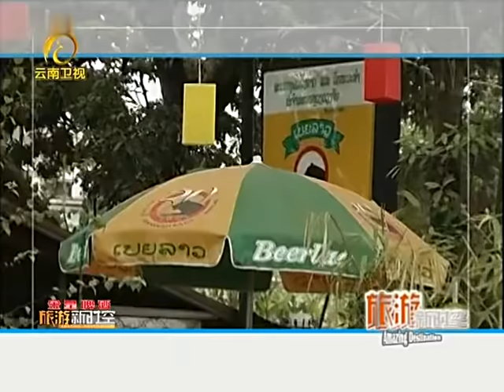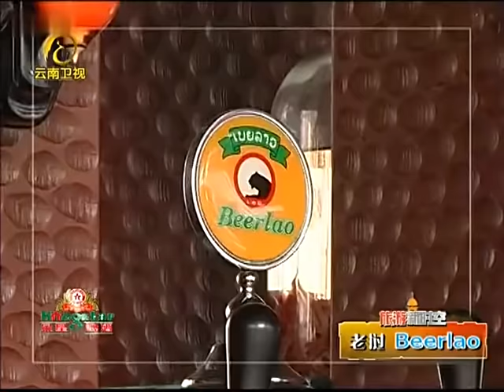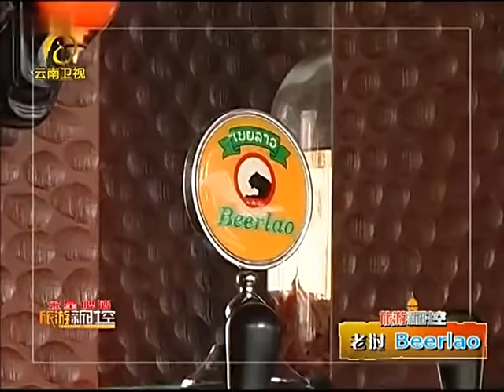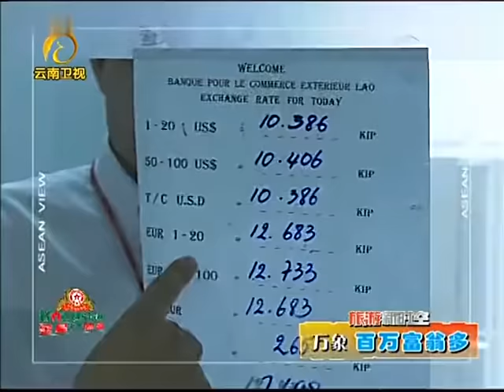《旅游新时空》老挝万象的N多